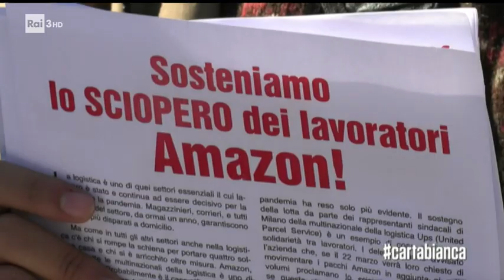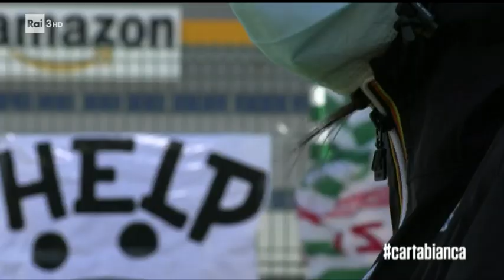Primo sciopero nazionale della filiera Amazon - Cartabianca - 23/03/2021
- Il primo sciopero nazionale nella storia della filiera Amazon in Italia. Secondo i sindacati l'adesione è stata del 75%, secondo l'azienda solo del 10.  I lavoratori chiedono un miglioramento dei salari, premi di produzione e turni di lavoro più umani. Servizio di Simone Carolei e Valerio Orsolini